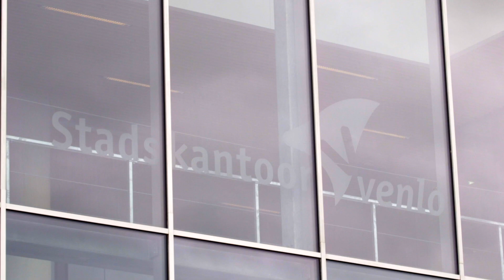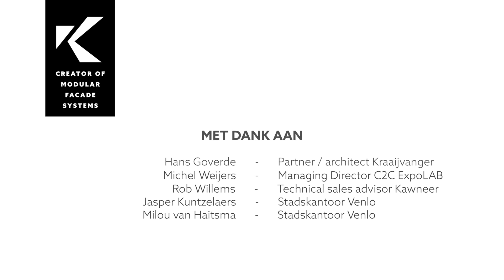Stadskantoor Venlo - Gebouwd Cradle 2 Cradle - Storm Visual Solutions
Het stadskantoor Venlo is ontworpen en gebouwd volgens het principe van Cradle to Cradle (C2C). Afval bestaat niet. Alle producten zijn een voedingsbodem voor iets nieuws. Producten worden zó ontworpen, dat na gebruik de grondstoffen weer opnieuw gebruikt kunnen worden. Cradle to Cradle gaat over het toevoegen van waarde. Een product wordt zo ontworpen dat het voordeel oplevert voor mens, milieu en economie.
maakte deze mini-documentaire over dit bijzondere gebouw.

City hall Venlo is designed and built according to the Cradle to Cradle (C2C) principle. Waste does not exist. All products are a breeding ground for something new. Products are designed in such a way that the raw materials can be reused after use. Cradle to Cradle is about adding value. A product is designed in such a way that it benefits people, the environment and the economy.
made this mini documentary about this special building.